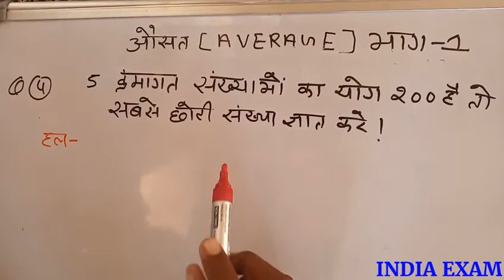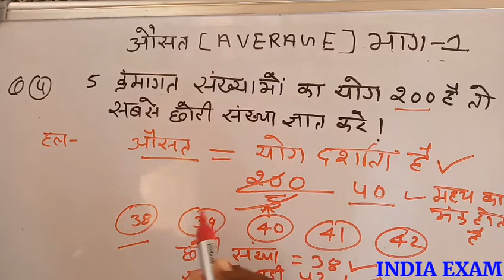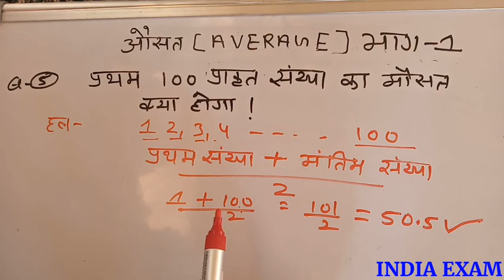औसत भाग-2 // Mathematics Short trick // गणित को समझे आसान Trick के साथ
नमस्कार दोस्तों आज की इस वीडियो में औसत ज्ञात करने का पार्ट 2 वीडियो बनाया है।
जिसमें आपको प्राकृत संख्या और क्रमागत संख्याओं का औसत ज्ञात करने का आसान तरीका बताया हैं।
अगर आप भी किसी कंपटीशन एग्जाम की तैयारी कर रहे हैं यह वीडियो आपके लिए बहुत ही महत्वपूर्ण हो गया है इसलिए इस वीडियो को पूरा देखें।